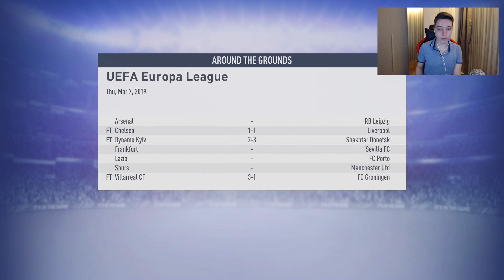DAVID DE GEA VINE LA DORTMUND !!! CARIERA cu BORUSSIA DORTMUND #8 / FIFA 19 ROMANIA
FIFA 19 CARIERA

FIFA 19 BUNDESLIGA

FIFA 19 BORUSSIA DORTMUND